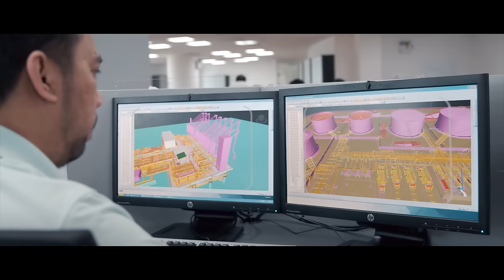We are SNC-Lavalin and together we're building what matters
Founded in 1911, SNC-Lavalin is one of the leading engineering and construction groups in the world and a major player in the ownership of infrastructure. From offices in over 50 countries, SNC-Lavalin's employees are proud to build what matters. Our teams provide engineering, procurement construction, completions and commissioning services together with a range of sustaining capital services to clients in our four industry sectors, oil and gas, mining and metallurgy, infrastructure and power. SNC-Lavalin can also combine these services with its financing and operations and maintenance capabilities to provide complete end-to-end project solutions.

SNC-Lavalin maintains exceptionally high standards for health and safety, ethics and compliance and environmental protection, and is committed to delivering quality projects on budget and on schedule to the complete satisfaction of its clients.